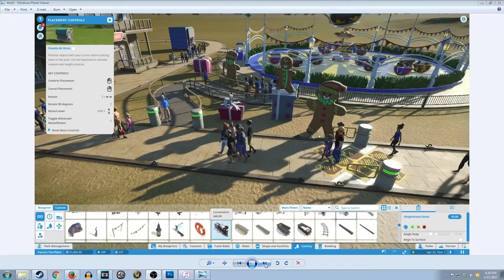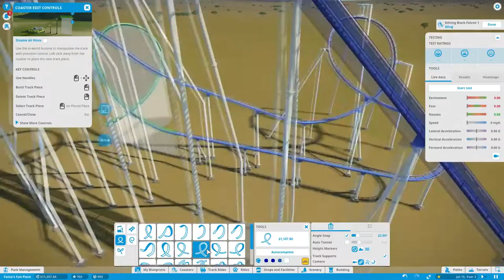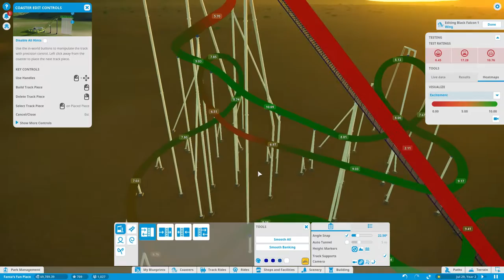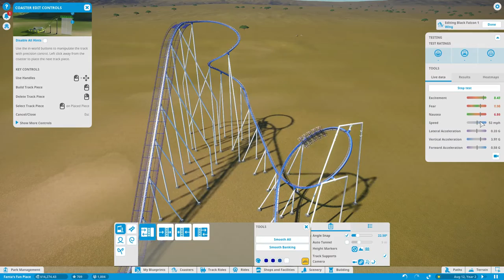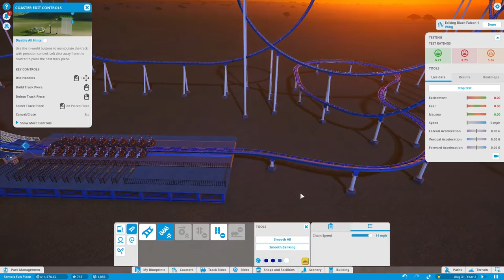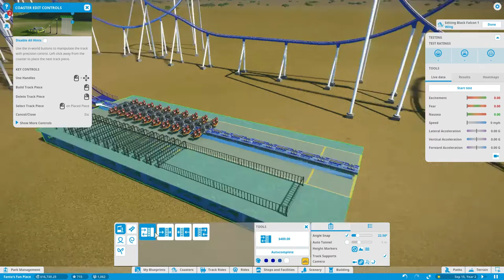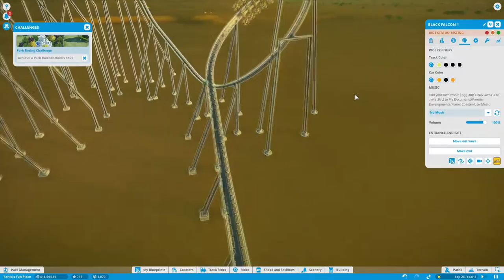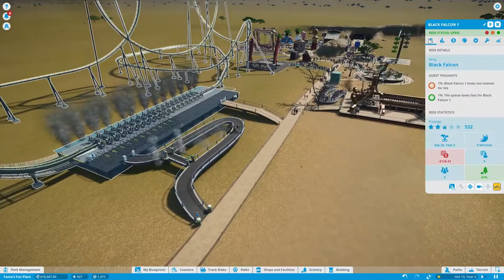Let's Play Planet Coaster! (Ep. 6): Let's Build a Roller Coaster!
Fanta builds his first roller coaster in Planet Coaster!